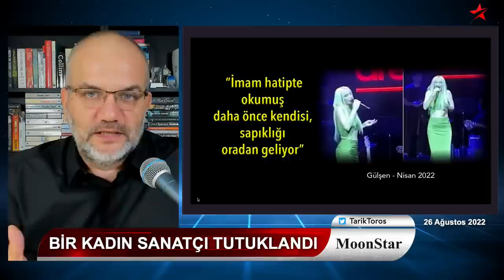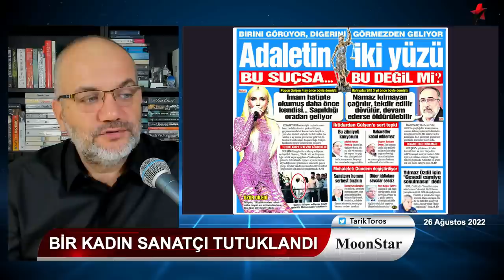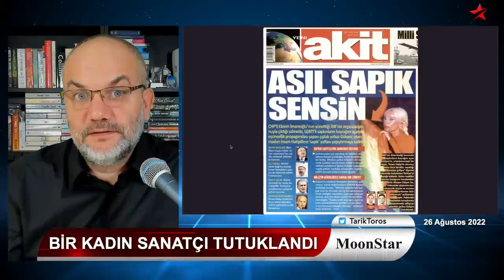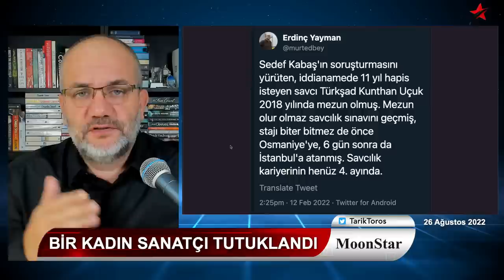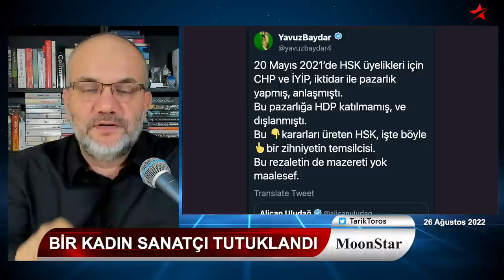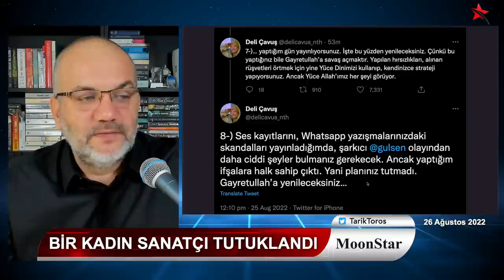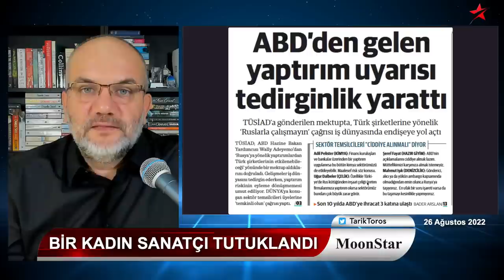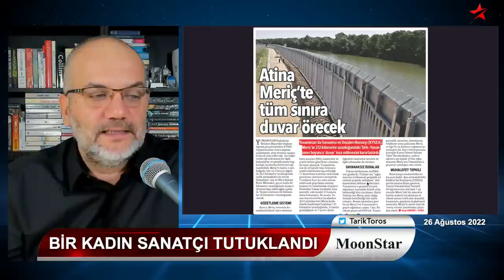Gündemin gerisine düşen Peker'den son fragman.. | Tarık Toros | Manşet | 26 Ağustos 2022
26 Ağustos 2022
Manşet

• Bir kadın sanatçı tutuklandı
• Masum değiliz hiçbirimiz
• Canını sıkanın tutuklanmasını isteyen kabileler
• Hak ihlallerine itirazı baltalayan kutuplaşma
• Akit sandım meğer 'milli görüşçüler'miş
• Muhalefetin iktidarla 2021 HSK pazarlığı
• Gündemin gerisine düşen Peker'den son fragman